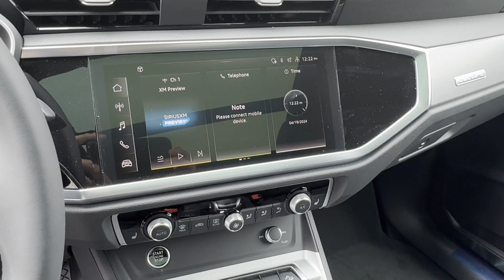2024 Audi Q3 S line Premium Bridgewater, Somerville, Mechanicsville, Bradley Gardens, Raritan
2024 Audi Q3 S line Premium WA1DECF35R1113823 Video

This 2024 Audi Q3 S line Premium is full of phenomenal features such as: